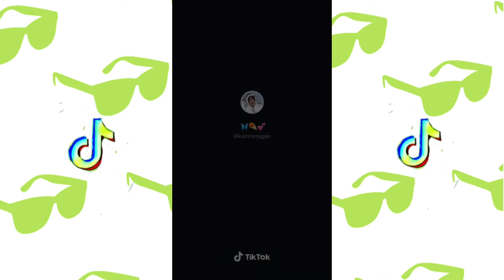Dance Of The Sugar Plum Fairy TikTok Compilation x Thick DJ Yames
New Compilation! Dance of The Sugar Plum Fairy X Thick DJ Yames

Follow Them On Tik Tok!